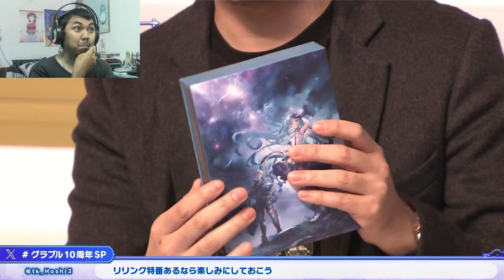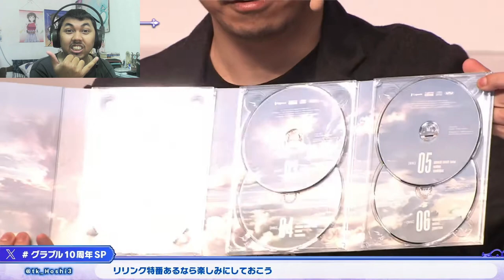AJ's REACTION: GBVSR Vane & Beatrix Teaser | Granblue Fantasy Relink - Sandalphon, Seofon & Tweyen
Here's my reaction to Granblue Fantasy Versus: Rising – Vane & Beatrix Teaser and the new updates for Granblue Fantasy Relink where Sandalphon, Seofon (Siete) & Tweyen (Song) will be playable characters and Lucilius Boss Fight.